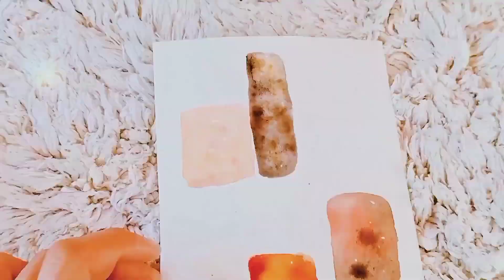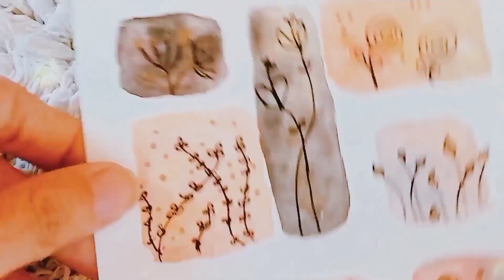Whimsical Doodle Ideas for your journals ❤️